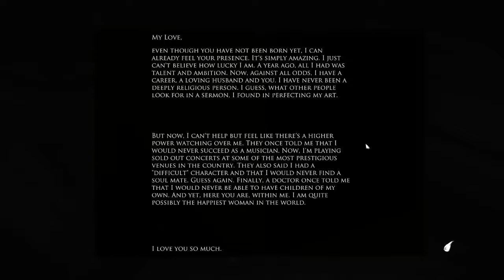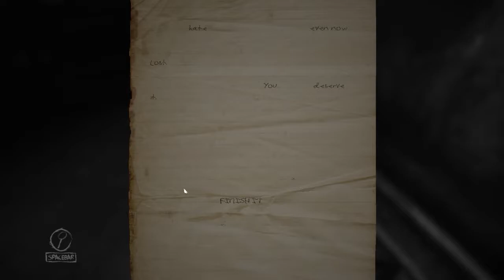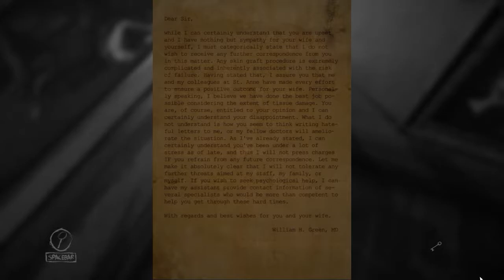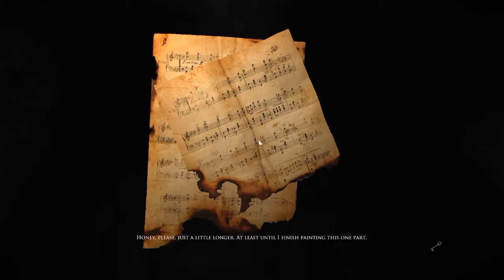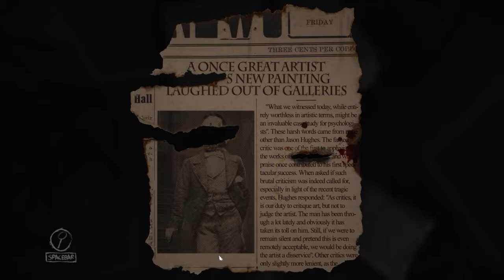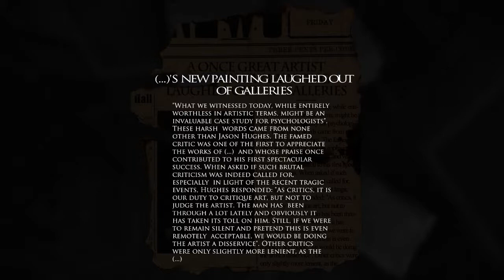Layers of Fear || Part 2 - Blood Filled My Mouth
What roams the halls of this man's mind?